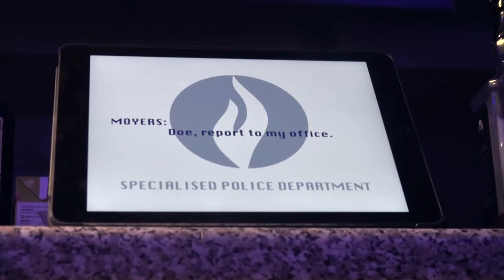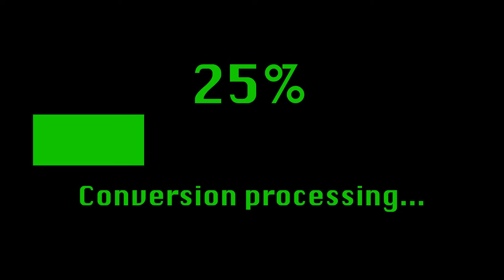D I DOE by Jack MacLean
A short collaborative introduction to a TV Series by an ex-BSM student which explores the future of detective work